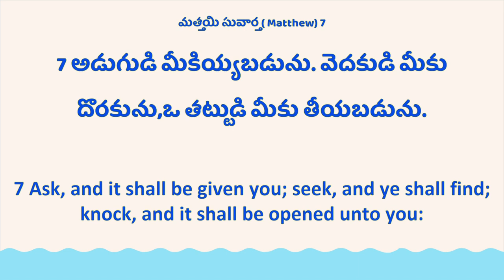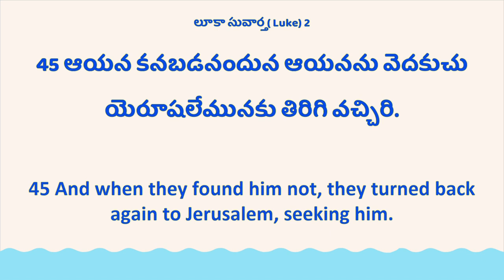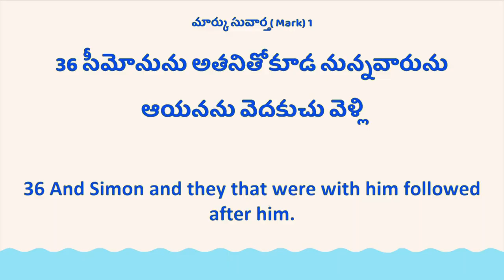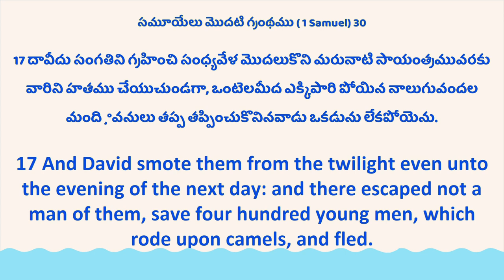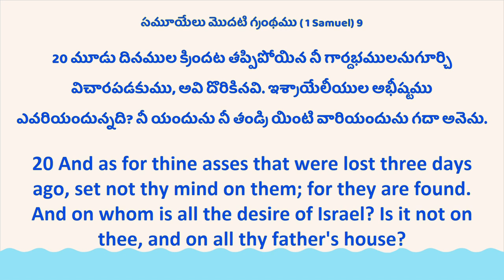House of Pentecost, Sunday Worship, 8th November 2020